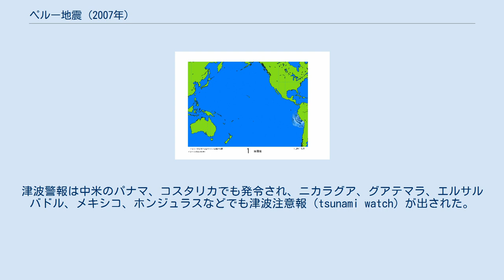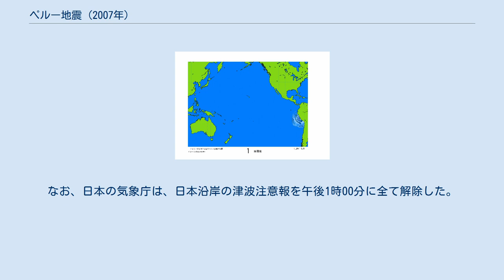ペルー地震 (2007年)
ペルー地震（ペルーじしん）は、2007年8月15日23時40分58秒（UTC、現地時間同日18時40分58秒）にペルー沖で発生した、モーメントマグニチュード（Mw）8.0の地震。
揺れは約2分間続いた。
震源はリマの南南西150km、震源の深さは30.2km。
 本震と余震 イカ県にあるピスコ、イカ、チンチャアルタと、リマ県のクエンカが最も被害を受けた。
さらに、地震は首都リマでも感じられ、ガラスが割れる被害が出た。
また、プカルバ、イキトス、コンタマナ、トルヒーリョ、カハマルカといったペルーの他の都市でも同様の被害があった。
イカでは教会が倒壊し17人が死亡、70人が負傷した。
彼らはミサの出席者だった。
また約85,000戸が倒壊した。
リマの南東260kmにある都市ピスコでは、家屋の約80%が倒壊し、430人の市民が死亡し、うち100人が市の広場にある聖堂の倒壊に巻き込まれて死亡した。
ペルー政府は死者510人と発表した。
 同日現地時間19時02分、チンチャ・アルタの北東113kmでマグニチュード5.8の余震が起こっている。
現地時間19時19分には、イカの南南西48kmを震源にマグニチュード5.9の余震が起こった。
マグニチュード5以上の余震は少なくとも10回以上記録されている。
 翌日、ピスコの病院に収容できなかった被害者はリマへ飛行機で運ばれ深夜に到着した。
8月19日日曜日には、コロンビアの大統領アルバロ・ウリベが援助物資とともに被災地のイカに入った。
 この地震はナスカプレートと南米プレートの境界で発生した。
両プレートは年間約7.8cmずつ接近している（収束型境界）。
この地震では、両プレートの境界面で断層運動が生じ、南米プレートがナスカプレートに対して迫り上がるかたちで海洋方向に動いた。
専門家はこの地域での同様の地震は100年周期で起こると主張している。
 ペルー海岸部では大地震がたびたび起こってきた。
2007年8月15日の地震は、1908年と1974年に起こったマグニチュード8級の大地震の震源の近くで起きている。
またこの地震の震源は、1966年にペルー北部で起きたマグニチュード8.2の地震の震源の南にあたり、2001年にペルー南部の大都市アレキパ付近で起きたマグニチュード8.3の地震（2001年ペルー南部地震）の震源の北にあたる。
ペルー沿岸での過去最大の地震は1868年に起きたマグニチュード9の地震で、津波により南米大陸沿岸全体で数千人の死者を出し、ハワイにも打撃を与えた。
 津波伝播の様子 この地震でペルー、エクアドル、チリ、コロンビア、さらに遠くハワイにまで津波警報（tsunami warning）が発せられた。
警報はのちに解除されたが、ペルー中部の港湾都市カヤオの一部住民は避難を行った。
津波警報は中米のパナマ、コスタリカでも発令され、ニカラグア、グアテマラ、エルサルバドル、メキシコ、ホンジュラスなどでも津波注意報（tsunami watch）が出された。
警報・注意報は25cmほどの津波が去った後解除された。
 日本の気象庁も、8月17日の午前1時4分（日本標準時）、午前4時ごろに北海道に50cm以上の津波が来る可能性があり以後も数回にわたり津波が到達する可能性があるとして、北海道から沖縄県までの太平洋沿いの地域に津波注意報を発表した。
日本沿岸では和歌山県の那智勝浦町に午前5時過ぎに高さ数cmの津波が観測され、以後午前中に北海道から沖縄にかけて高さ10cmから20cmの津波が押し寄せた。
なお、日本の気象庁は、日本沿岸の津波注意報を午後1時00分に全て解除した。